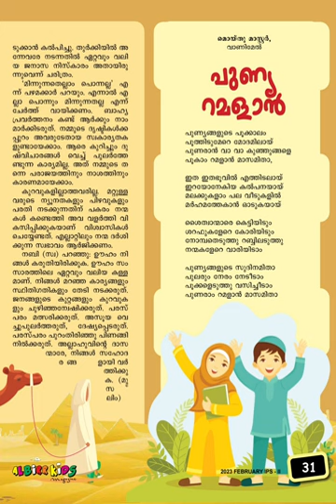ALBIRRR | KIDS | MAGAZINE | SONGS | MOIDU MASTER VANIMEL